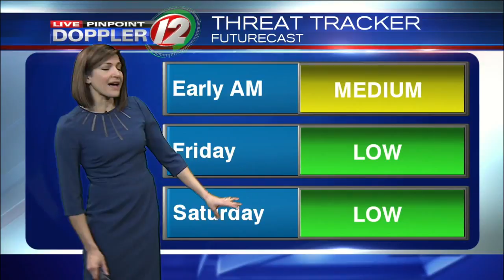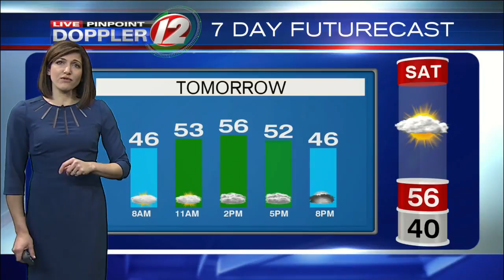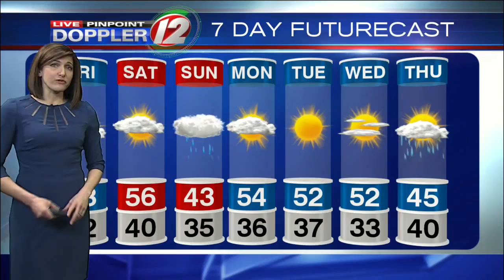Live Pinpoint Doppler 12 Futurecast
Eyewitness News Meteorologist Michelle Muscatello has the morning weather for Friday, February 23, 2018